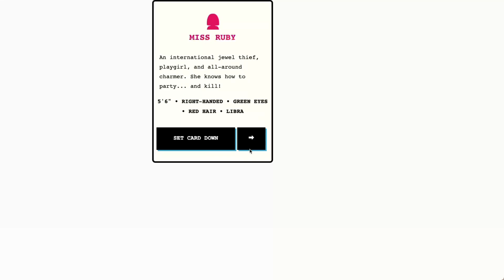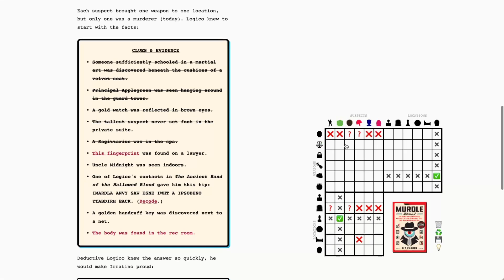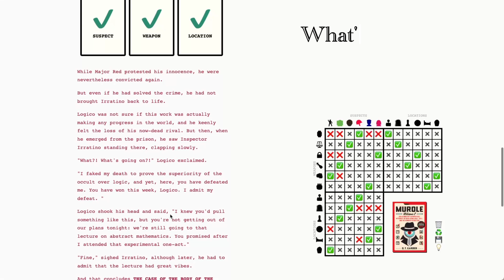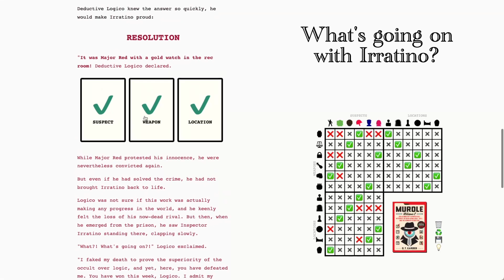[05.26.2024 – 🔍] Can you solve Sunday’s Murdle Mystery?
Hello, fellow Murdlers! Join me as I crack the case in “THE CASE OF THE BODY OF THE INSPECTOR IRRATINO,” the daily murder mystery logic puzzle for Sunday, May 26!

For fans of the Murdle books: this is a large version of the “Elementary 🔍” Murdle puzzles.

Play along with me and test your deduction skills at Murdle.com 💻

Want the answer revealed? Follow along, but beware of spoilers!

👋 00:00 - Hello, Fellow Murdlers!
🔍 01:31 - Clues & Evidence
🫨 06:57 - Today's Murderer is Revealed
👉 7:04 - Making Our Accusation
✅ 7:17 - Grid Completion (of course)
🤞 7:26 - Were We Right???

Still feeling stuck? Check out my tutorials playlist where I review all of the detective skills you will need to solve a Murdle